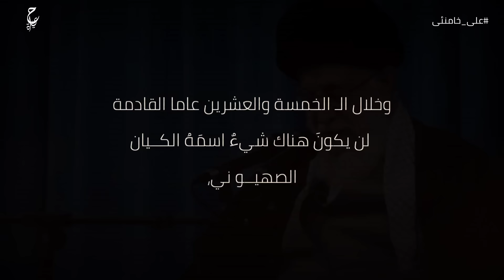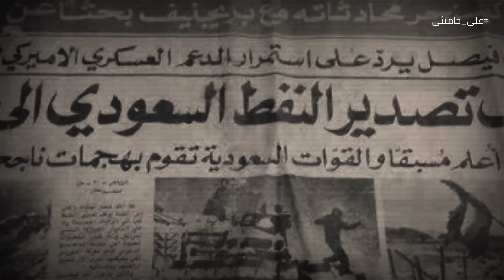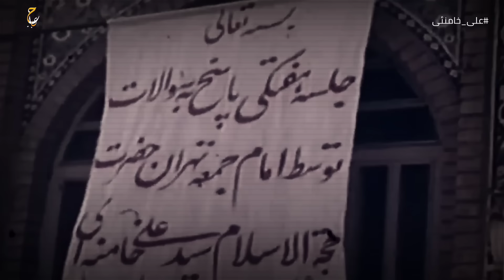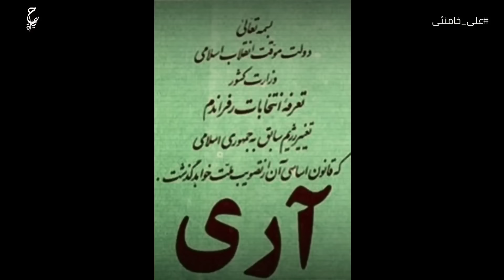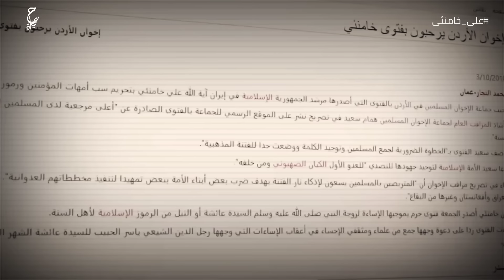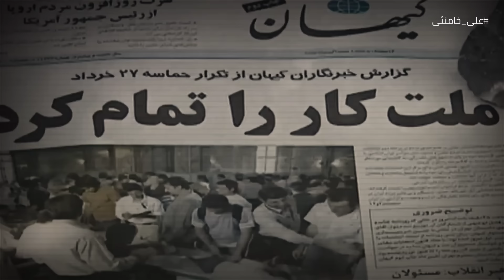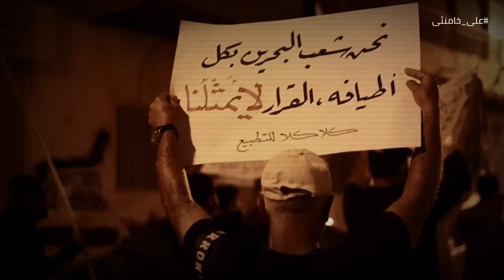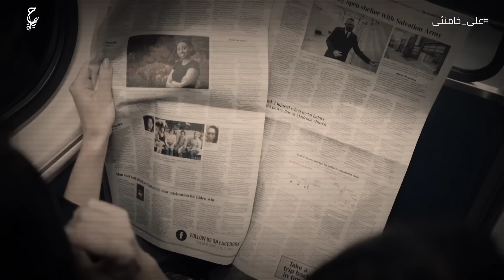وثائقي الخامنئي المرشد الأعلى والحاكم الفعلي لإيران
فيديوهات مقترحة :
محتوى الفيديو :
0:00 المقدمة
1:40 نشأة علي خامنئي
3:25 دور علي خامنئي في الثورة الإسلامية في إيران
13:20 تكوين نظام السلطة في إيران
15:00 علي خامنئي مفــجر الثورة الإسلامية في إيران
20:15 مجتبى علي خامنئي رجل الظل
25:45 سياسات المرشد الأعلى علي خامنئي مع الشرق الأوسط
عن الفيديو :
السيّد عليّ الحسينيّ الخامنئيّ (بالفارسية: سید علی حسینی خامنه‌ای) المعروف بـ علي خامنئي (بالفارسية: على خامنه‌اى) (19 أبريل 1939-)؛ سياسي إيراني، ومرجع ديني شيعي، يشغل منصب الولي الفقيه والقائد الأعلى للثورة الإسلامية الإيرانية منذ 4 يونيو 1989 بعد وفاة روح الله الخميني، أوّل مرشد أعلى إيراني.
 أعلنت جمعية مدرسي حوزة قم العلمية مرجعيته للشيعة الإثنا عشرية الأصولية في 1994، وهي موضع خلاف